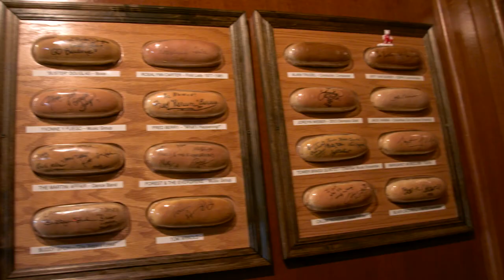Welcome to Packo's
Experience the fun and lively atmosphere that has made Packo's a Toledo tradition for over 90 years!